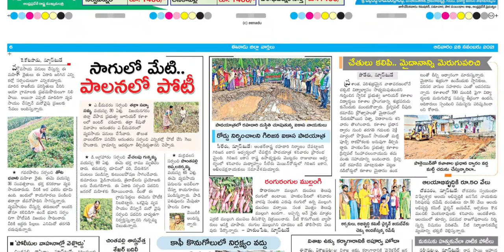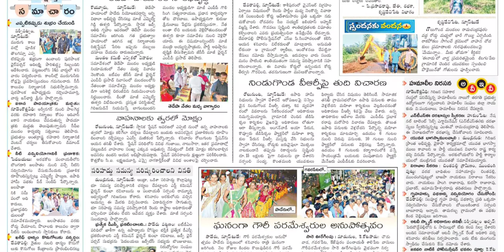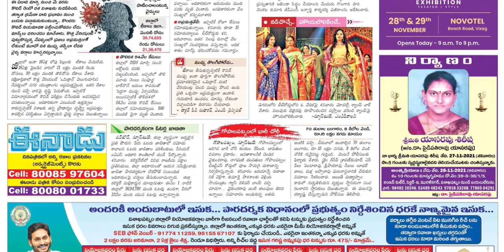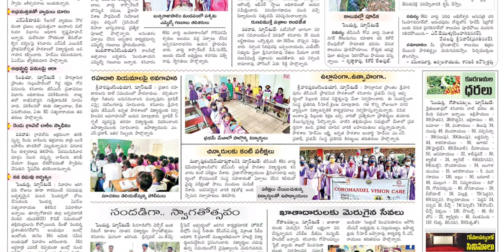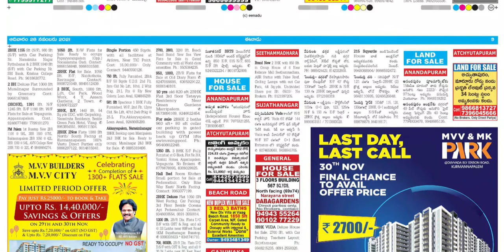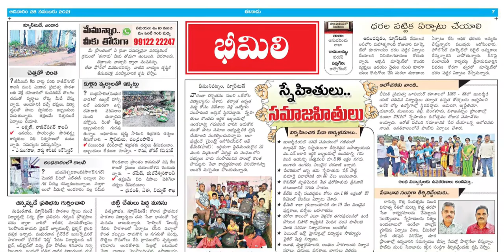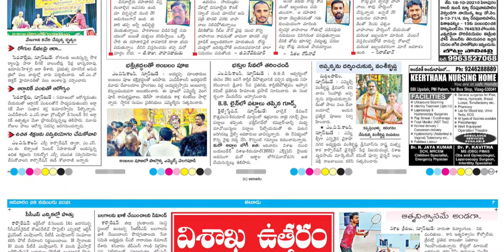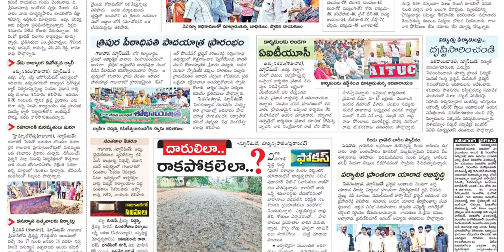EENADU VIZAG 28 NOVEMBER 2021 SUNDAY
Telangana news
Ap news
Cricket news
Sports news
Cinema news
Bussines newspaper
Crime news
Chaduvu paper
Education newspaper
Eenadu antharyaami
Antharyami eenadu
Telugu antharyaami
Apprentice jobs
Vasundara paper
Eenadu vasundara
Eenadu karimnagar
Haaybujji paper
Prathiba
Eenadu pratibha newspaper
Prathiba paper
New intiatives by politicians
Telugu news
Gk questions